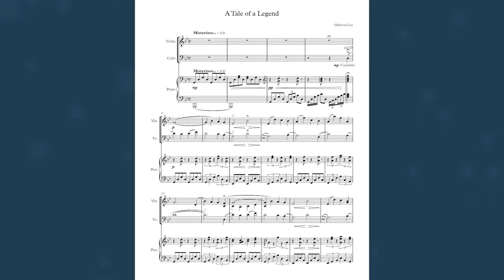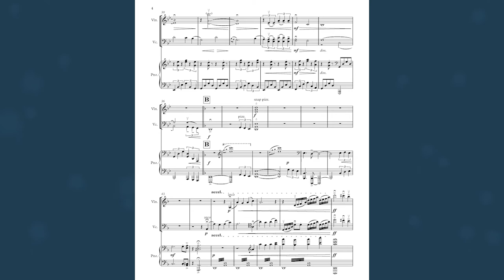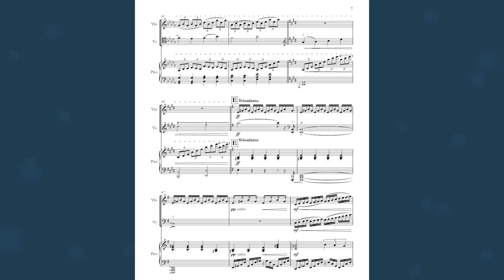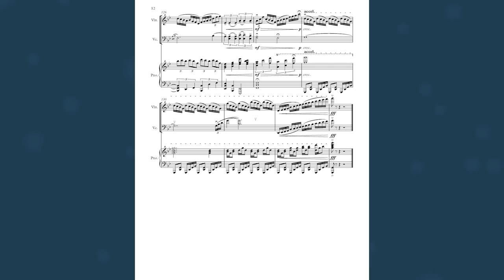Gahwon Lee - A Tale of a Legend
2016 Young Masters Music Composition Contest Grand Prize

A Tale of a Legend highlights the grand voyages taken by a fabled hero. It features a constantly repeated melodic motif that defines his valiance. Simple and compound rhythm clash together to form peculiar hemiolas representing the ongoing struggles the hero is facing. After surviving through various experiences, the hero gives up his life to protect his kingdom and singlehandedly defeats the invaders with a burst of flame steaming up to a giant finale.

Music composed by Gahwon Lee

Kevin Bai, Violin
Gahwon Lee, Cello
Computer, Piano

0:00 Misterioso
0:40 A
1:12 B
1:41 C - Più agitato
2:10 D
2:36 E - Trionfante
3:26 F
3:39 Tempo primo